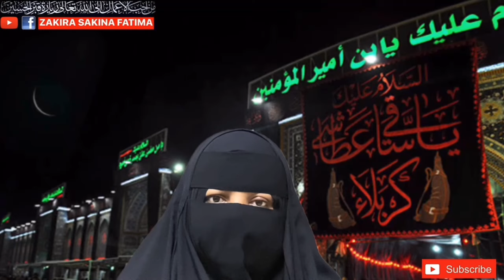8th Rabiul Sani Jalali Isme Azam Ghalati Sy Bhi Nai Bhuly آٹھ ربیع الاول جلالی اسم اعظم لازمی پڑھیں